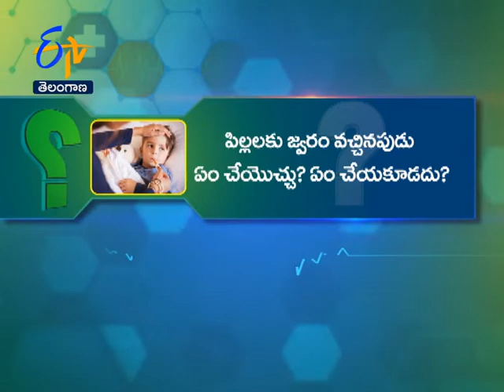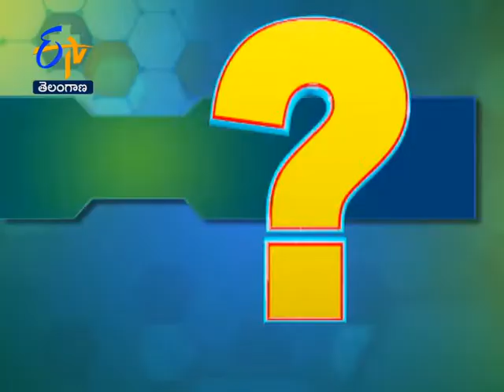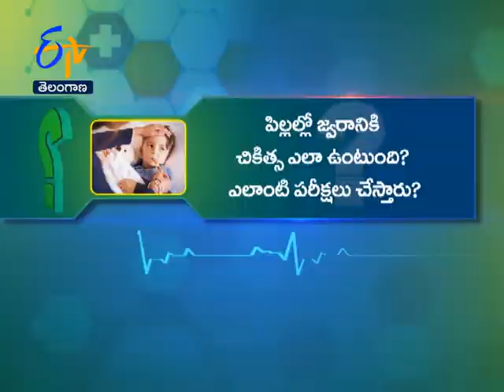When Fever is Danger in Children?| Health Tip | Sukhibhava | 6th March 2021 | ETV TS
A health bulletin and a treasure of medical care knowledge targeted at urban and rural audiences, guiding them with information about diseases and disorders, treatment and
healthcare options and trends and myths. Catch eminent doctors live and get answers.